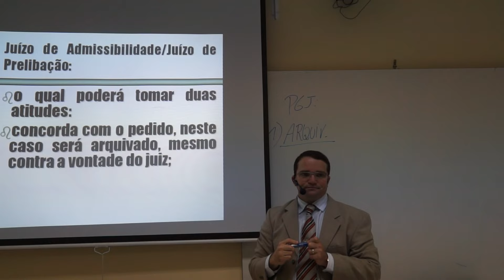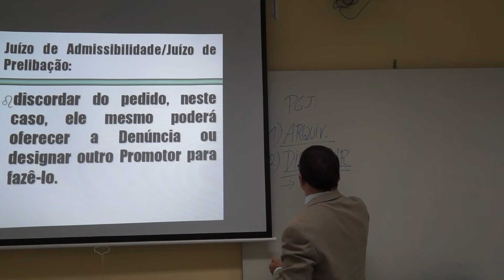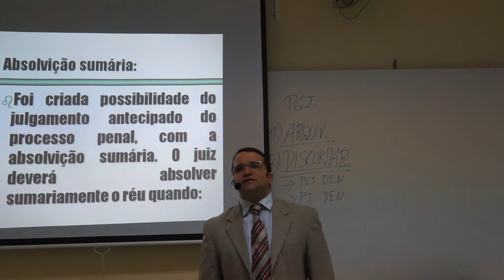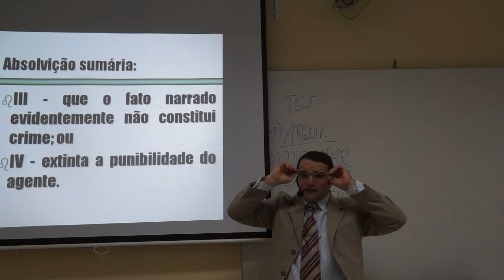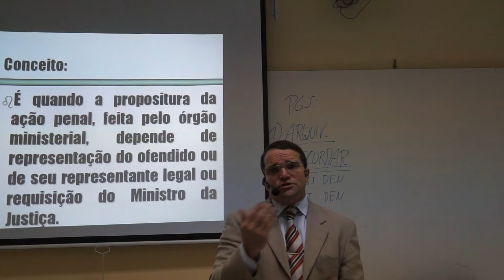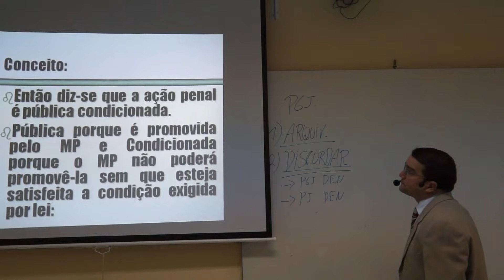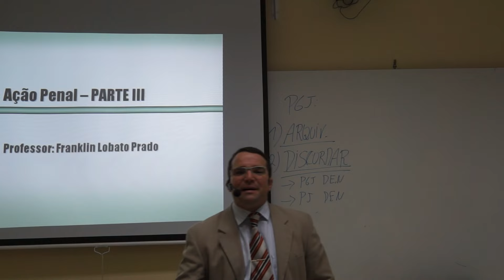Ação penal pública e privada 2 2